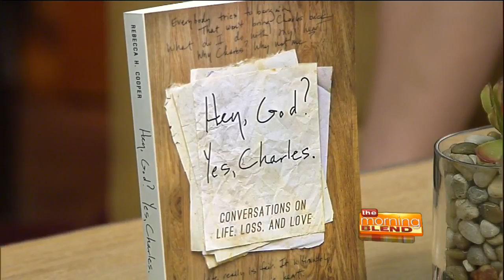Rebecca Cooper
Author Rebecca Cooper discusses her new book “Hey God? Yes Charles: Conversations on Life, Loss and Love”